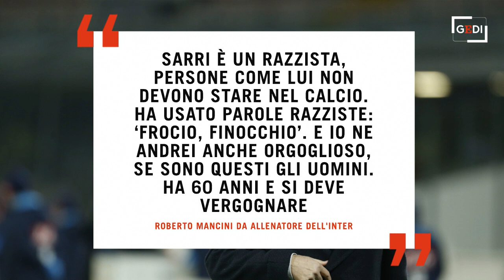Calcio, Carlo Mazzone e gli altri: quando gli allenatori perdono la testa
Insulti, gestacci, faccia a faccia, addirittura calci e un'aggressione in piena regola. Vent'anni fa Carlo Mazzone, all'epoca allenatore del Brescia, fu protagonista di quella pazza corsa verso la curva dell'Atalanta che lo aveva insultato tutta la partita. Ma non è certo l'unico tecnico ad aver perso il controllo. È capitato ad altri allenatori famosi e vincenti, come Fabio Capello e Antonio Conte, e a tecnici di buon livello, come Delio Rossi e Silvio Baldini. Non poteva mancare ovviamente lo "Special One", José Mourinho, specialista in quanto a provocazioni e gesti poco ortodossi. .A cura di Francesco Cofano